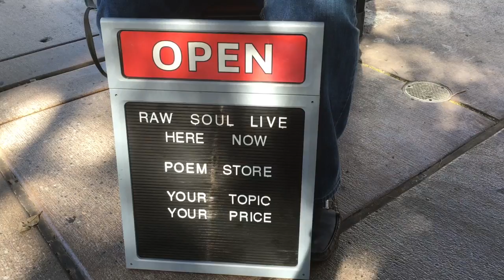Poet Shane Knode creates poems to order along the Las Vegas Strip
Shane Knode, 35, is a Seattle poet who has been taking a sort of busman’s holiday in Las Vegas, creating poems for anyone on a manual typewriter.